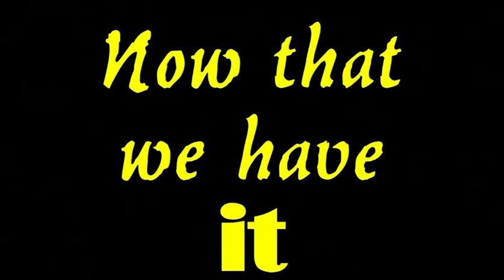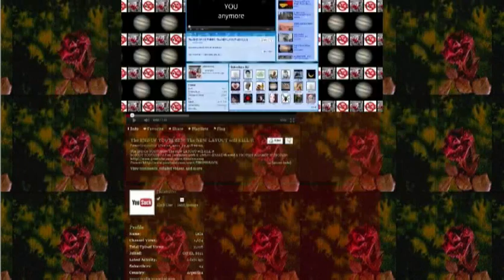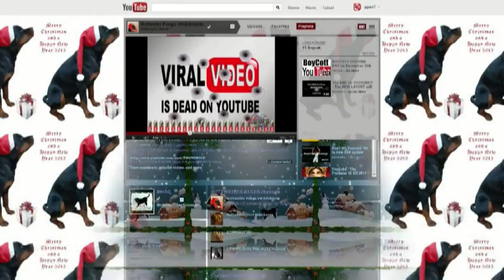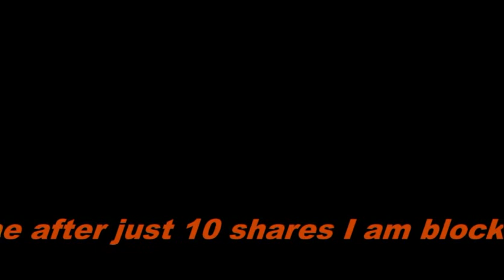WE WANT OUR OLD CHANNELS BACK---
I couldn't say it any better so I have adopted his message--I LOVE HIS MUSIC MIX.

Used with copyright owners permission the main thrust of the video was uploaded & I was so impressed by it, We are all in this fight together,as long as the mesage get'sout there that's all that matters, We are fighting for our channels souls now,they've effectively been placed in cold storage, hopefully we will one day resurect them: I have merely added a little removed a little, moved it to the music.
SMOTHER this MOTHER!! THROW OUT THE Google Baby with the bath water. Don't ever stop declaring your truth the new layout is not as good as the OLD one, NEVER stop saying your truth NEVER This is a Remix of an original song of his, he allowed me to remixed to disco the original song is named Running Wild, it now RUNS EVEN WILDER, A large part of the video used was originally uploaded as part of the you tube protest movements battle to keep our old channels.
Remix when Yt says error try again -Look at MuttleeCrew for remix tutorial